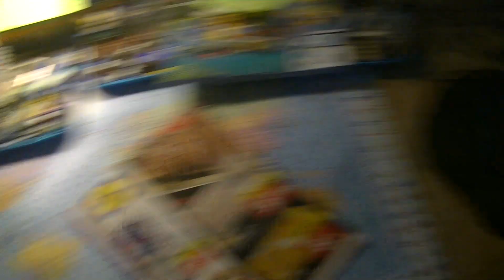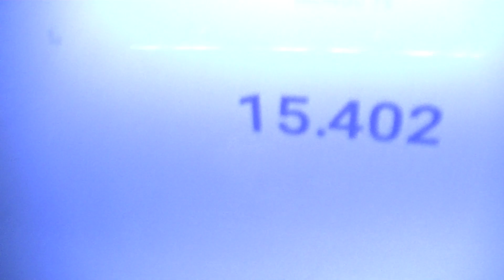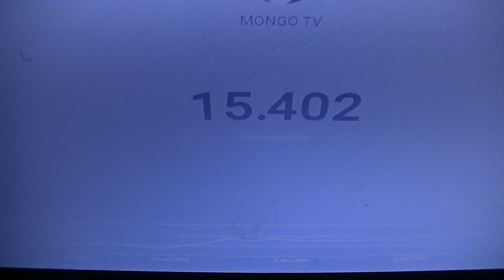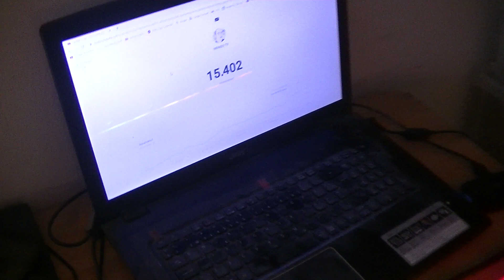MongoTV_8105 - Del 65 - LIVEOPTÆLLING AF SUBSCRIBER PÅ MONGO TV - 15.402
DEL 65 - God TORSDAG AFTEN. Tak og velkommen til de sidste 100 subscriber, og tak til jer "gamle" subscriber. Men kun 100 subs på 2 måneder, og efter uploadet over 500 video igen til YouTube, hvor fleste har under 100 visninger, det er ikke meget. Det er ikke i Danmark, at min YouTube kanal kan vokse sig større. Så jeg må forsøge engang at komme til udlandet, og optage en masse video på engelsk. Men det har jeg ikke penge til nu, og nok ikke i mange år. Så jeg må bare fortsætte mit liv som nu, uden penge, og afdrag på stor gæld, og rod med mine penge, og optage 100 vis af video, ingen i Danmark gider at se på. Jeg optager stadig video for "sjov". Men jeg vil stadig gerne have noget ud af det, som mange nye subscriber, eller en lille vækst i min YouTube penge hver måned. Man kan ikke leve som YouTuber, af kun 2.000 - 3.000 kr. md. fra YouTube penge, som man også skal betale cirka 40% dansk SKAT af. Så skal man have over 20.000 kr. md. udbetalt fra ens YouTube penge. Det er der ikke mange som har i Danmark. Kun fjollet unge mænd, der optager video til børn imellem 8-12 år, og til store elever i Folkeskolen.